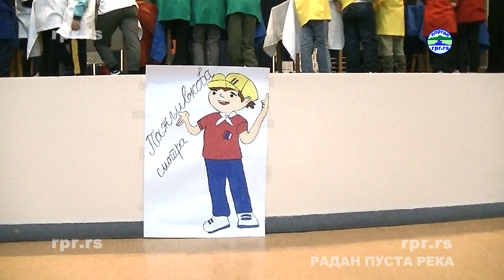ПАЖЉИВКОВА СМОТРА 2024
У Бојнику је одржано такмичење под називом "Пажљивкова смотра" чији је циљ да деца кроз такмичење, забаву и игру на лак начин науче да се безбедно крећу у саобраћају. Ово је било такмичење на нивоу општине Бојник а учествовала су деца предшколског узраста и Првог и другог разреда Основних школа.

Пажљивкову смотру су и ове године организовали Општински савет за координацију послова безбедности саобраћаја и Агенција за безбедност саобраћаја.

Деца су показала велико интересовање и радо одговарала на питања и решавала задатке не овом такмичењу. Питања и задаци су били из области понашања у саобраћају и били су прилагођени узрасту деце.

Драган Стојановић, члан Општинског већа истакао је да су малишани били подељени у 6 екипа и да су екипе имале по 4 члана, као и да су показали да знају правила понашања у саобраћају. У свим старосним категоријама проглашени су победници. За сву децу учеснике је био обезбеђен плазма кекс да се засладе а за освојено треће место награда је била кацига, за друго скејт а за прво тротинет ѕа сва четири члана екипе.

Много важније од освојених награда је стечено знање о правилима понашања у саобраћају. Бојник је мало место има само неколико обележених пешачких прелаза, семафора уопште нема, па је ово један од начина да се деца подстакну да на лак и једноставан начин кроз игру и забаву науче правила понашања у саобраћају.

Првопласиране екипе наступиће на регионалној смотри, а локална самоуправа логистички и финансијски ће помоћи даље такмичење малишана.